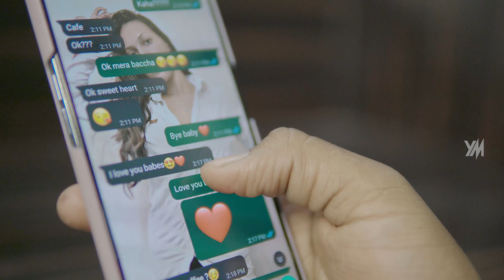Yash Music / Khaab teri / YASH & MARYA / YASH PRODUCTION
YASH MUSIC PRODUCE NEW RAP SONG (HOPE U LIKE IT)
SINGER AND COMPOSER - YASH
EDITOR - MAHESH MAHANT
VOCAL RECORDED - KARISHMA STUDIO RAIPUR
CAMERA MAN - HARI GOSWAMI AND MAHESH MAHANT
MUSIC/BEAT - EDOBY